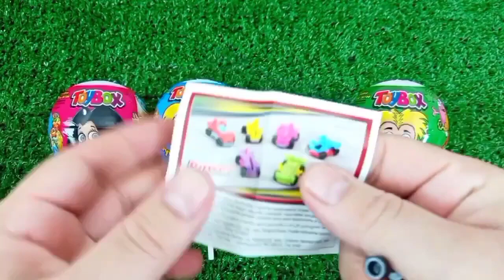ASMR MUKBANG Watermelon Desserts Cutting Rainbow. Lollipo Cutting Rainbow.Gummy Candy